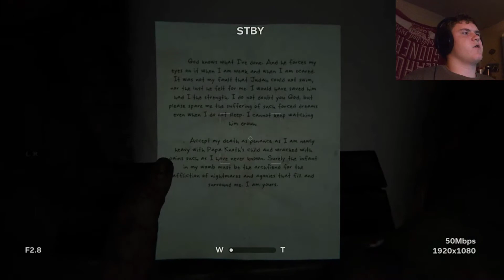Outlast 2 | RUN HIDE DIE